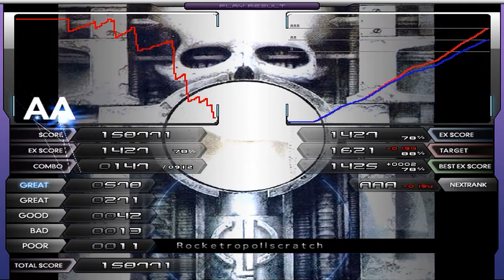[DPBMS] Rocketropoliscratch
皿アンド皿